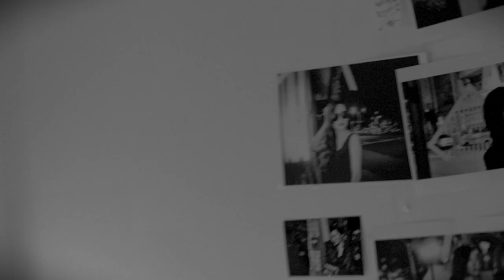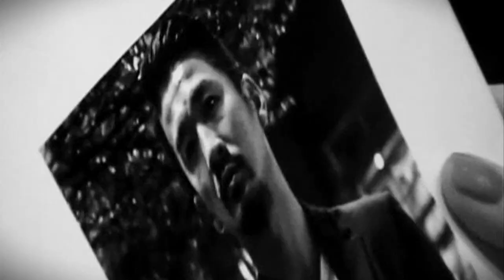Aaken - Shiny heart, Dirty mind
8th music video directed by Aaken (An Ton That) on a song written by Aaken and Bibbe Hansen.
I wanted to do a little homage to the film noir, albeit made in Asia. The idea came to me when I read the lyrics by Bibbe Hansen, even before I set the words to music.
As in films noirs, the music video takes place during night time. There is an obsessed private eye, a elusive woman in black, light and shadow, city at night (and a confusing plot!)
With:
Ah Bu Lai, Emily Chang, An Ton That, Bibbe Hansen, Choncy Shu, Kaiya Tzu, Billy Kuo & Dabbie Chen

Directed by An Ton That
Cinematography: Zed Wang
Assistant director: Aurélien Jégou
New York unit director: Sean Carillo
Editing: Aurélien Jégou & Stephanie SW Chen
Light: Choncy Shu
Make up: Anna Tian
Hair: Ruby Lou
Still Photography: An Ton That